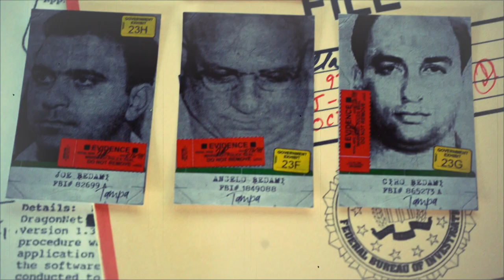One Last Job, Documentary Short Film Trailer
The trailer for the upcoming documentary film One Last Job.  Playing film festivals now.

Desperate to support his family after an economic crash in 1980s Pittsburgh, a devoted family man becomes an international drug smuggler and a con man.

Pittsburgh, early 1980s; a true story about Carl Begovich, a devoted husband and family man, a fourth-grade teacher, coach and recreation director whose life quickly turned upside down. After the steel mill economy crash that devastated his community and a tumultuous teachers’ strike, Carl lost his jobs teaching and coaching children. Then one day, an unforeseen opportunity presented itself. As Carl struggled for money to support
his family, he dove headlong into the seedy underworld of drug smuggling and lived a fast life reminiscent of scenes from the hit television show Miami Vice and the film Scarface.

From Florida to Pittsburgh, Costa Rica and the Bahamas, Carl embarked on a
decades long illicit drug smuggling career, but after suffering a very personal loss during a drug deal gone bad – the mysterious disappearance of his childhood friend – Carl was forced into hiding from Pittsburgh’s Irish mafia. To get back to his family, and save his life, while on the lam, Carl completed what he hoped would be one last job, a daring bank heist, which earned him enough money to pay off the mob and return home to his family.